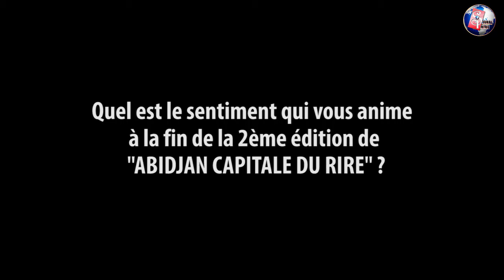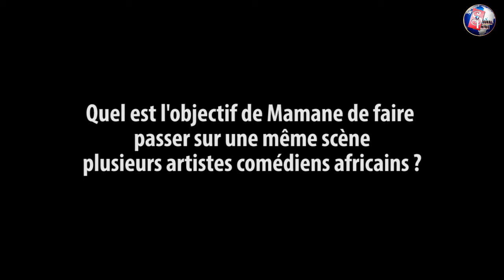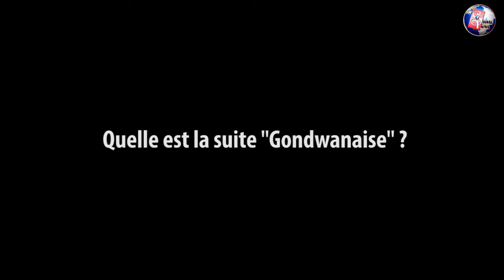Abidjan Capitale du Rire 2016: Mamane "Les artistes ne sont pas des mendiants, soutenez-les"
Du vendredi 09 au dimanche 11 décembre 2016, pour une seconde fois, le Palais de la Culture de Treichville a abrité la 2ème édition Festival du Gondwana "Abidjan Capitale du Rire". À la fin du dernier spectacle le Commissaire Général du Festival, M. Mamane le Big Boss de Gondwana Production, nous accordé une interview.